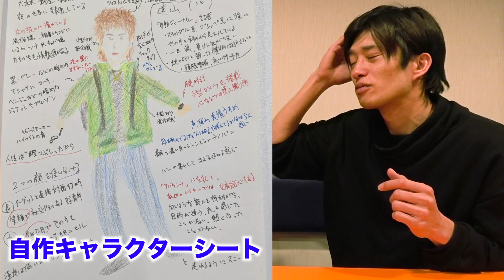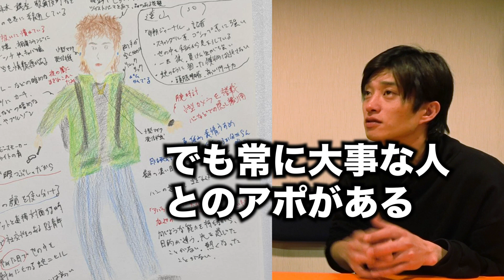【インフォーマ・岡林役】田島亮の役作り論「引き算とは何か」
初めまして。俳優の田島亮です。
ドラマ「インフォーマ」で共演中の二ノ宮隆太郎さんとトークをさせていただきました。

今回は、いわゆる「引き算」について、僕の持論を余すことなく語らせていただきました。
僕は舞台俳優として、様々な名優・名演出家に「引き算しなさい」と怒られ続けてきました。
でもピンと来た事がなく、ずっと下手くそでした。（今もですが）
ドラマ「アバランチ」「インフォーマ」の際、ようやく自分にとっての「引き算とは何か」が腑に落ちました。
今まで諦めずに何度も叱り続けてくれた方々、僕に気づかせてくれた一流のスタッフの方々への感謝を込めて猛烈に語りました。

僕の考えがもちろん正解だとは思っていませんが、
名優・名監督たちからアドバイスを受け、
もがきながら手に入れた持論なので、
何かしらのヒントになれば嬉しいです。

ゲストの二ノ宮隆太郎
映画監督、脚本家、俳優として活動する。
監督最新作の光石研主演映画
『逃げきれた夢』が6 月9 日(金)より新宿武蔵野館、シアター・イメージフォーラムほか全国公開。